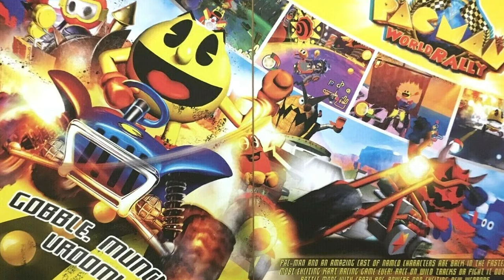[Let's Play] Kartamari Damacy - Episode 4 - Pac-Man World Rally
A very short episode for a very short cup.